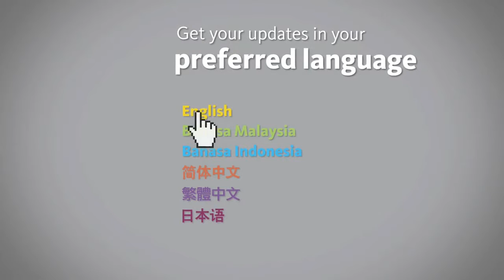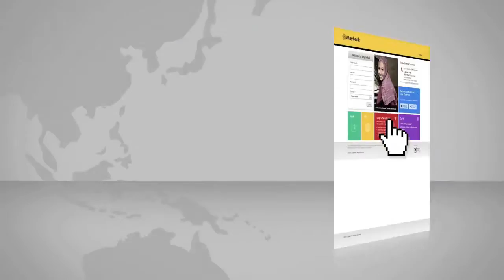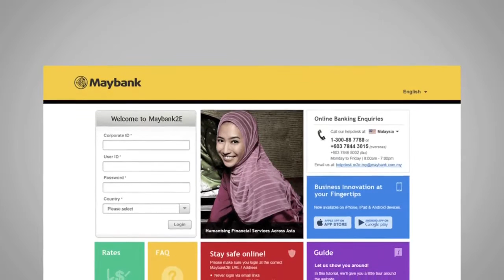Maybank2E Regional Cash Stay in Control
Maybank2E Regional Cash, a truly regional cash management solution by Maybank Cash Management, which provides a seamless gateway across 10 ASEAN .

Malayan Banking Berhad (Maybank) is Southeast Asia's fourth largest bank in terms of assets. It is headquartered in Kuala Lumpur and is Malaysia's largest .

Whether you want to enhance cash flow, improve accounts payable or find new ways to streamline cash management, our customized Cash Management .